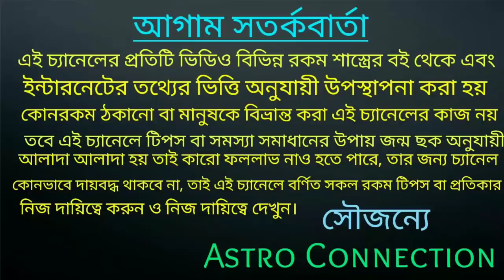সিংহ রাশি October মাসে লুটে নিতে চলেছে |singha Rashi October 2021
সিংহ রাশি October মাসে লুটে নিতে চলেছে।